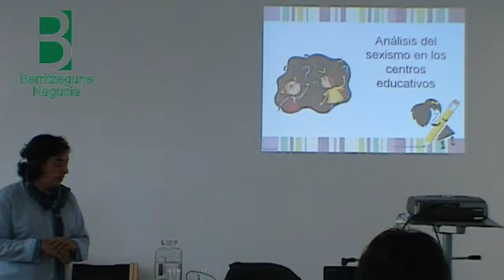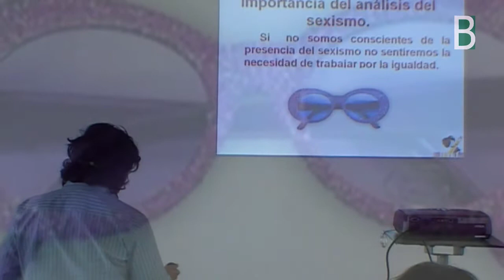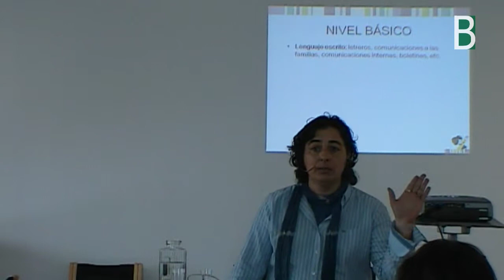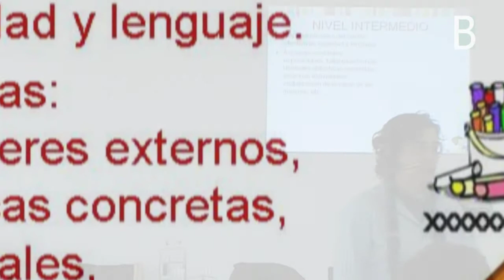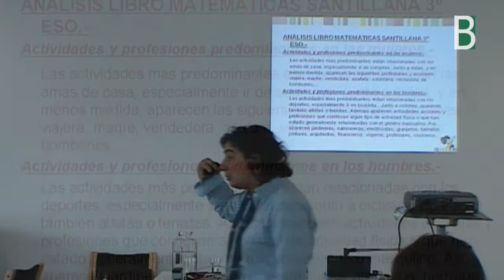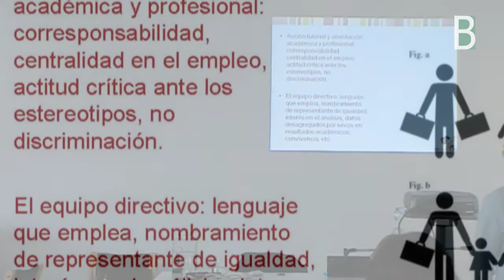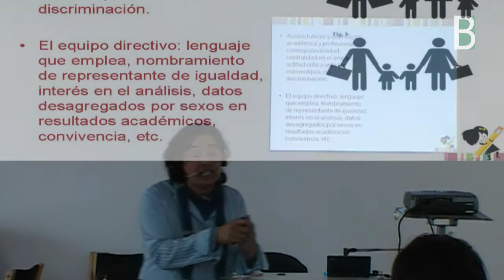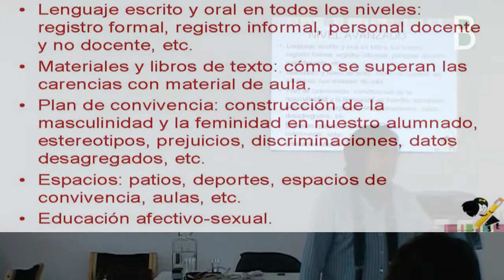5marian_analisis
Marian Moreno, coeducadora y profesora de Lengua en Avilés, en la sesión de formación sobre igualdad de genero del curso de garatu 426, presenta una propuesta para analizar el sexismo en los centros educativos.